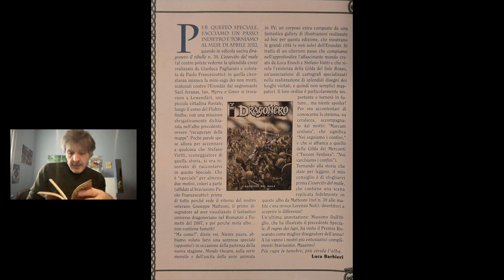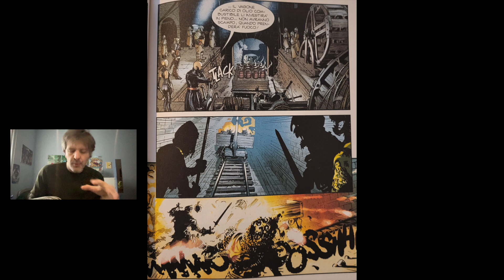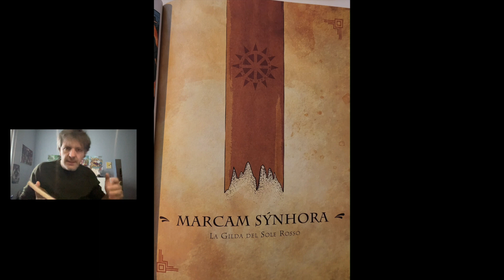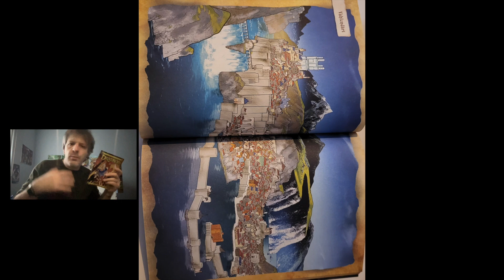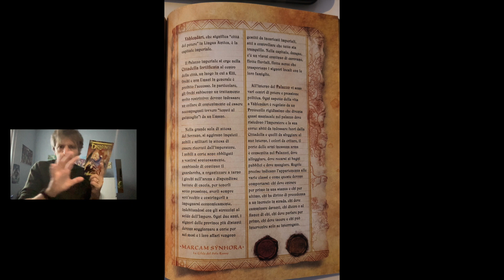RECENSIONE DRAGONERO SPECIALE 11 "sole nero"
dubbi sul formato... ma buona storia!!